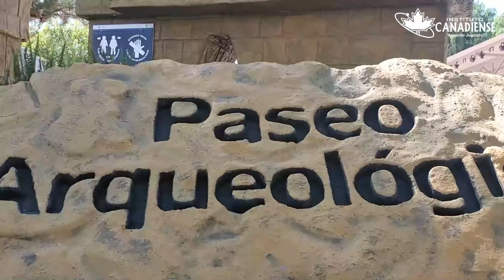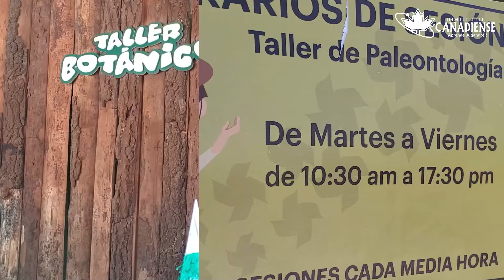Tour por Dinoparque, Museo El Rehilete, pachuca hidalgo.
Blvd. Felipe Ángeles, Venta Prieta, 42083 Pachuca de Soto, Hgo.